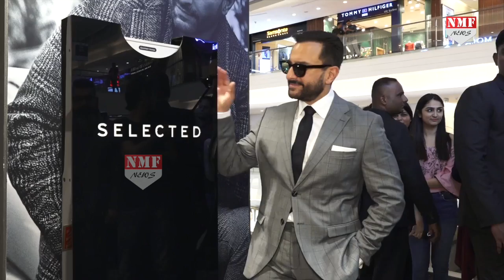Salman को लेकर Saif ने बोल दी इतनी बड़ी बात, अब क्या कहेंगे Bhaijaan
सलमान और सैफ दोनों ही बॉलीवुड के फेमस खान्स में से एक हैं..वहीं हाल ही में सैफ ने सलमान को लेकर बड़ा बयान दिया है